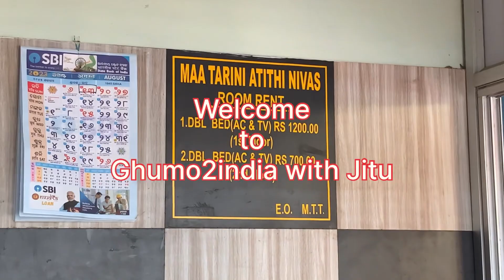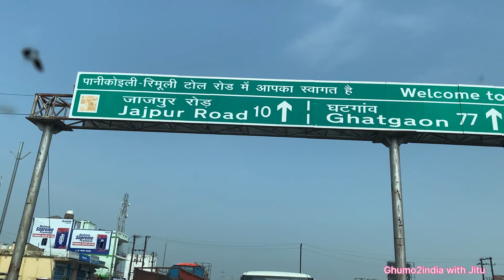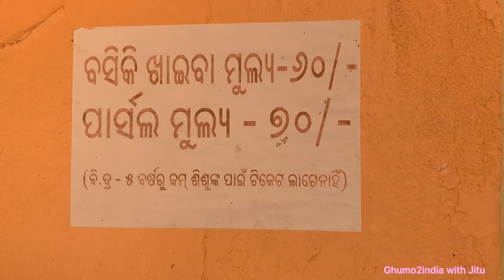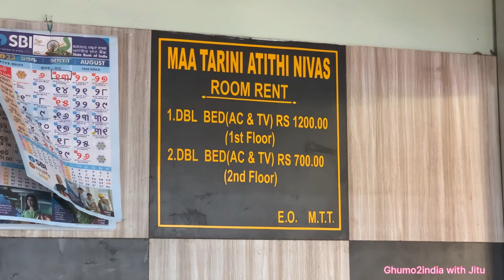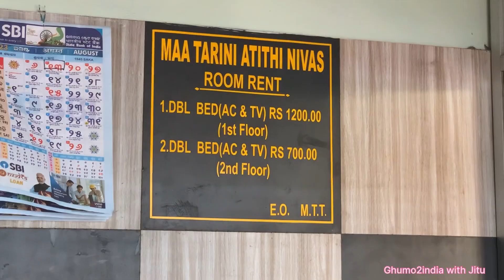STORY OF GHATAGAON MAA TARINI🌺|| Ghatagaon Tarini🙏🏻EP 150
Please be with me.

You may like to visit my other YouTube videos:: Id:: Ghumo with Jitu

Regards,

Ghumo2india with Jitu

Your Query

Where is Ghatagaon tarini temple
Is Ghatagaon tarini temple in Odisha
How to go Ghatagaon
How to go Maa Tarini
Maa tarini pitha
Maa Tarini Mandir
Road condition to Ghatagaon
Travelling Ghatagaon tarini
Travel Ghatagaon
How to make darshan of maa tarini
Story of maa tarini
Story of Ghatagaon Tarini
Mythology of Ghatagaon Tarini
Shaktipitha maa tarini
Famous temple in Keonjhar
Unique temple of Odisha
Maa Tarini darshan
What is the connection with Puri
Maa tarini pitha darshan
Coconut puja
Forest area
Travel vlog
Odia blog
Travel blogs in oriya